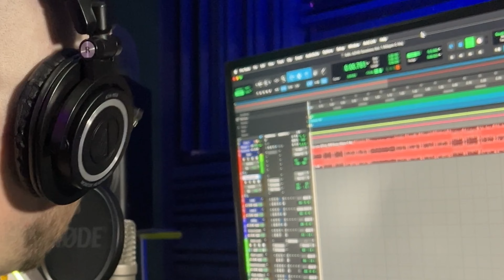9DM - ADHD Sessions Volume 1 (Prod. 9DM Beats) [Music Video / Performance Series]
Produced by: 9DM Beats